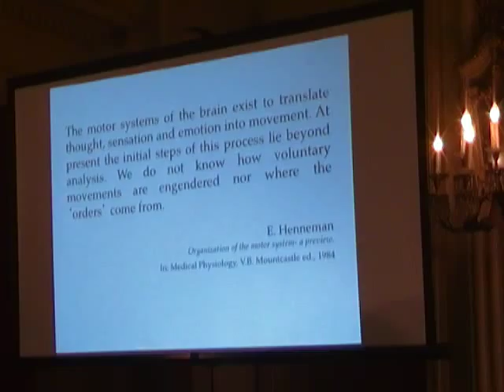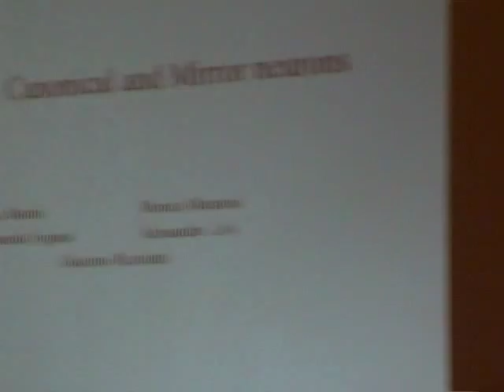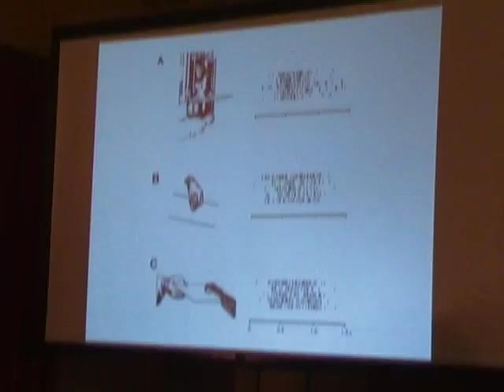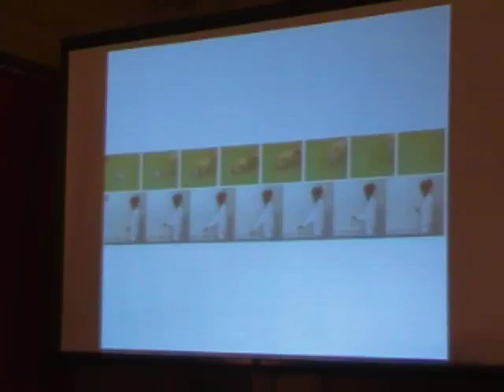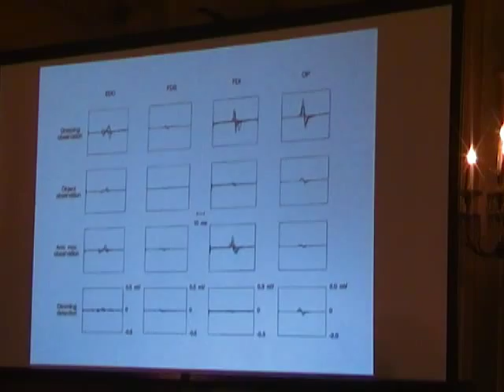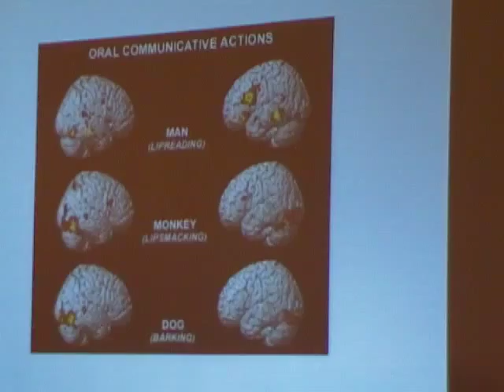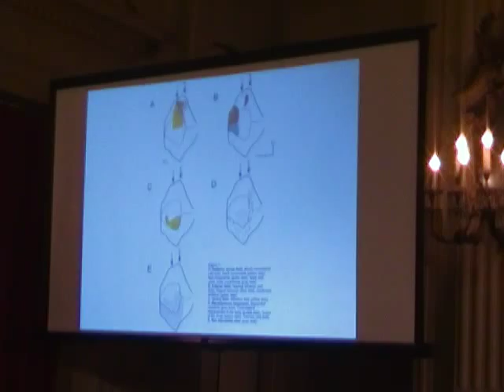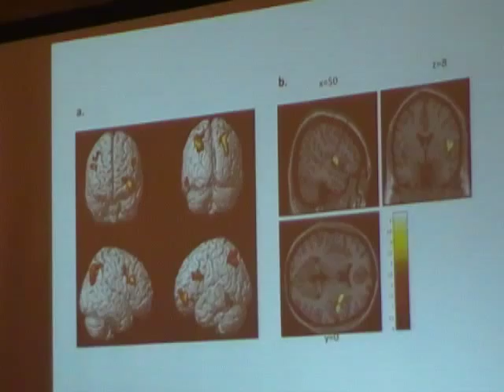Giacomo Rizzolatti, Come capisco gli altri: il meccanismo specchio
Il Socio Giacomo Rizzolatti il 29 maggio 2013 all'interno del ciclo di conferenze I Mercoledì dell'Accademia 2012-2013, ha tenuto una relazione dal titolo: Come capisco gli altri: il meccanismo specchio.